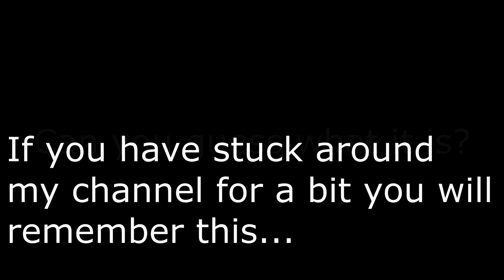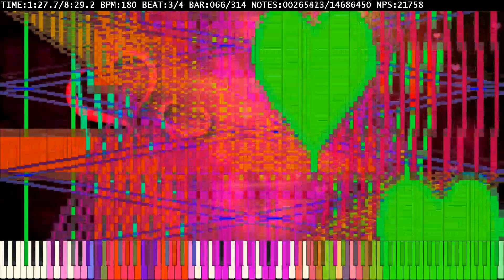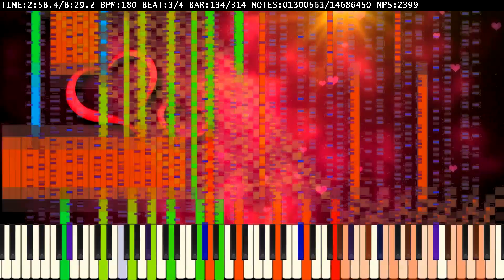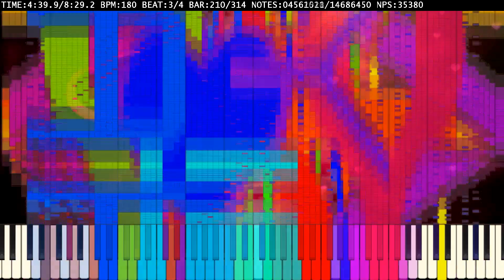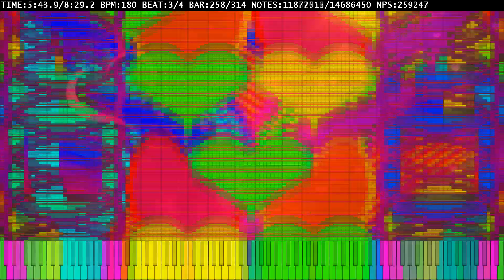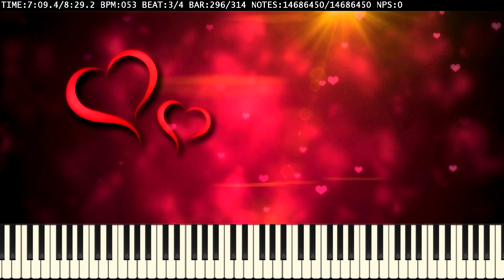Black MIDI - A Shattered Heart 2.0 - 100 Subscriber Special - 14.7 Million Notes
Sorry guys I haven't been able to upload a Black MIDI in a while cuz school and other things going around. But don't worry guys, I'm not ded, I know that I reached 100 subs, I have been trying to make a 100 subscriber piece and here it is. You asked for it! Man this MIDI was a pain to make and black. But I did it, so... why not? I decided to remake Shattered Heart to bring back the good ol' days... cuz why not?

Sorry I have to go to school in 7 minutes so I'm just gonna wing the description and hope I don't get demonotized

MIDI Information

14,686,450 Notes

Soundfont used: HS Grand Piano Damped

Video rendered using UMP, Audio rendered using KMC, Counter rendered using KCG